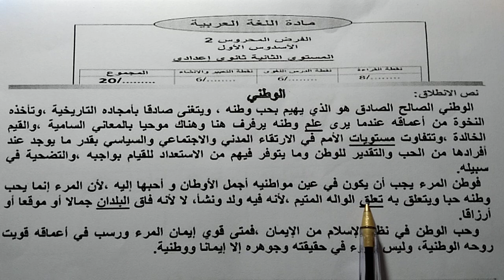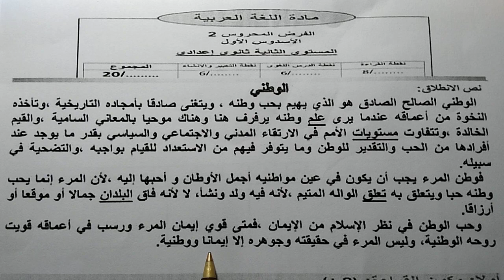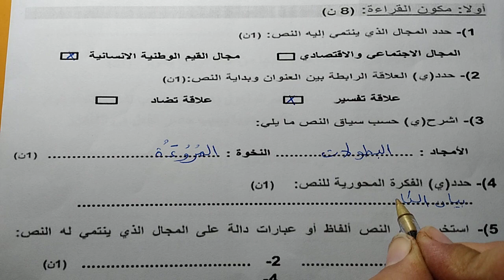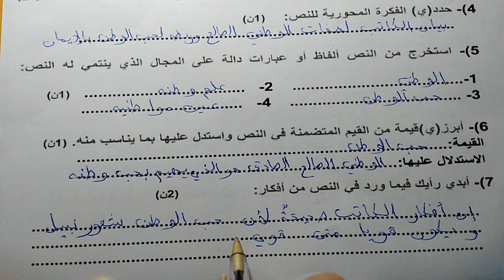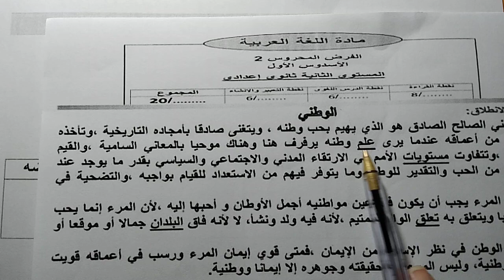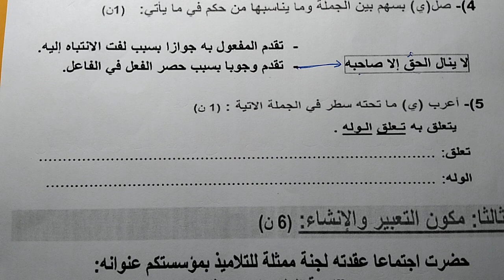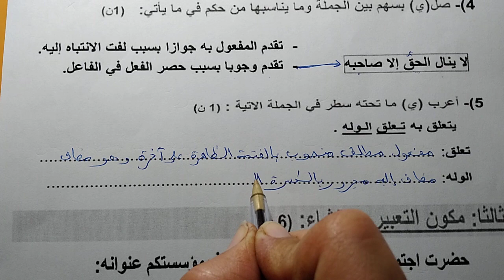الفرض الثاني الدورة الاولى مادة اللغة العربية الثانية اعدادي